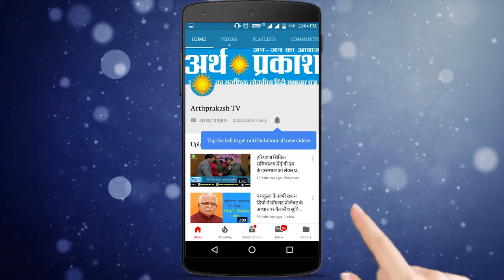Watch चुनावी घोषणा के बाद रणदीप सिंह सुरजेवाला ने भाजपा को घेरा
शनिवार को भारत निर्वाचन आयोग ने हरियाणा और महाराष्ट्र विधानसभा चुनावों की घोषणा कर दी है हरियाणा की बात करें तो यहाँ 27 सितंबर को उम्मीदवारों के नॉमिनेशन फाइल किये जायेंगे और 21 अक्टूबर को मतदान होंगे जिसके बाद 24  को चुनाव के नतीजों की घोषणा हो जाएगी लेकिन जैसे ही चुनावों की घोषणा हुई वैसे ही पार्टी नेताओं के ब्यान आने शुरू हो गए हैं कांग्रेस के वरिष्ठ नेता रणदीप सिंह सुरजेवाला ने शनिवार को चुनावों की घोषणा होने ने बाद एक ब्यान दिया जिसमें उन्होंने ने भाजपा को घेरा